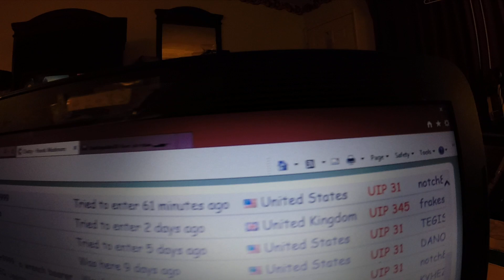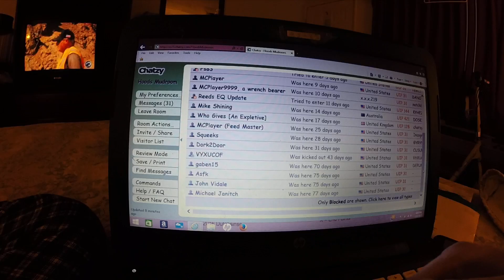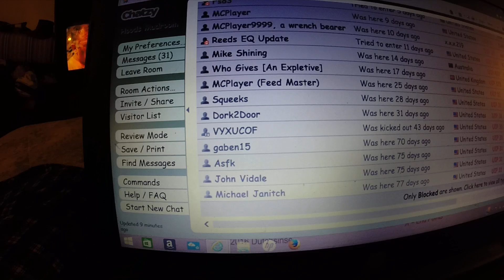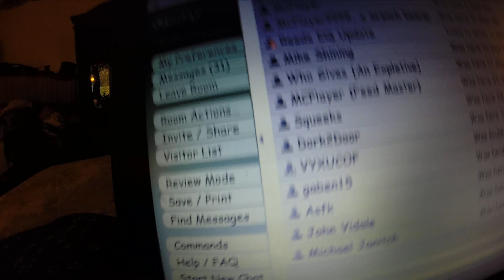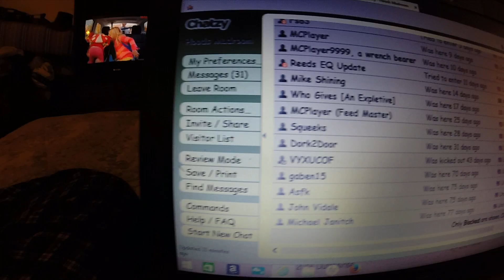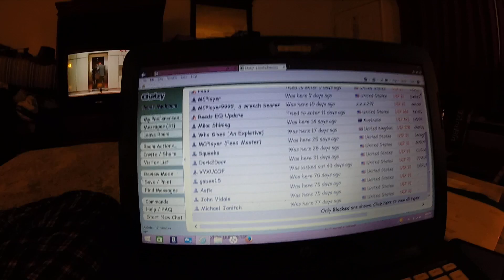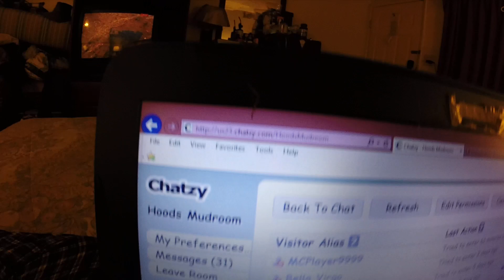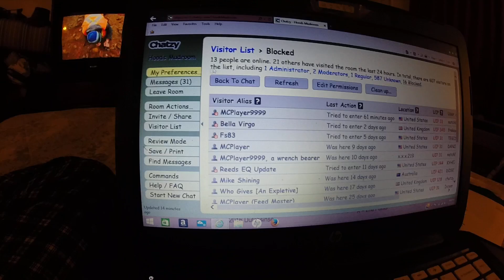When polite requests fail, part 1.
Wherein our hero vivisects the dark underbelly of the internet chatroom and starts a slow-simmering goulash of bubbling suspicion and speculation because it's immoral to hit children.